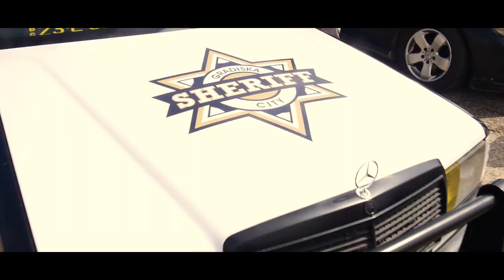2 . MKM Racing Banja Luka Track Day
2 . MKM Racing Banja Luka Track Day
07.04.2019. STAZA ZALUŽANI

Camera
Milenko Kovačević

Drone
Slaviša Tešić

Video editing
Vladan Jakovljević

➥ Original Song
Океан Ельзи - Обійми

➥ Name of The Movie: The Town